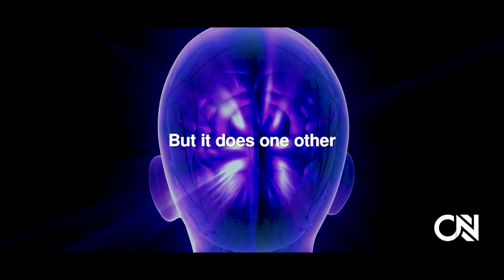You Will NEVER Lack SLEEP Again (Rare Advice) - Neuroscientist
In this video, Dr. Andrew Huberman explains the best way to use caffeine in order to increase focus and concentration, and also fall asleep faster.